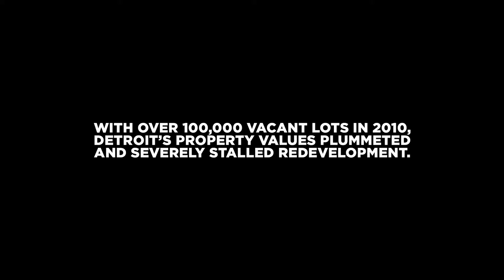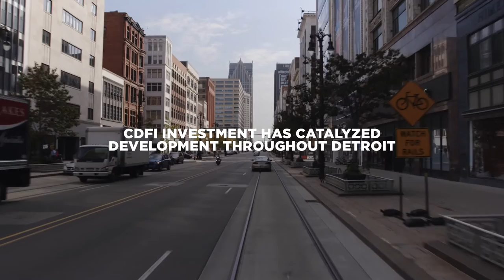Revival: CDFIs Investing in Detroit's Future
Capital Impact has invested over $100 million in projects to support revitalization.  That effort has included many public and private sector partners.  "Revival" highlights the work that Capital Impact and a number of other CDFIs are doing to support a strong, vibrant and inclusive Detroit.  We want to thank the Kresge Foundation for supporting the creation of this video.